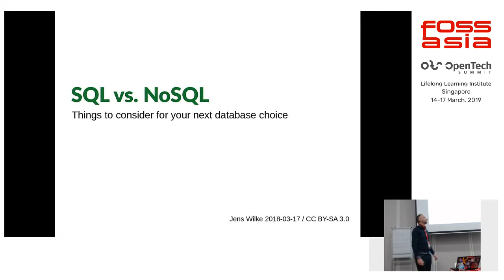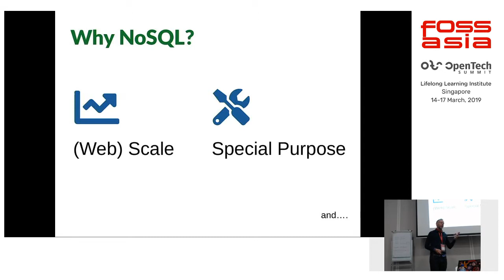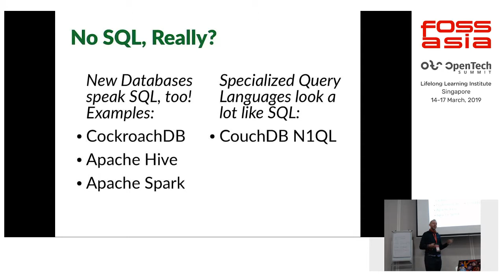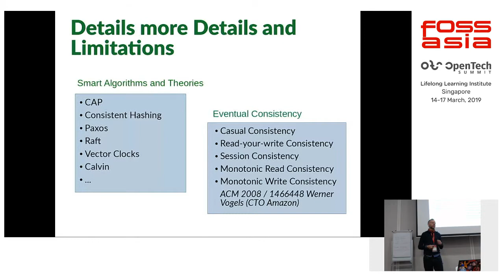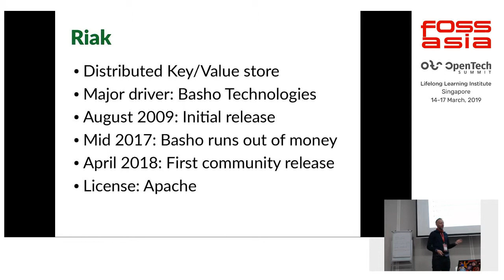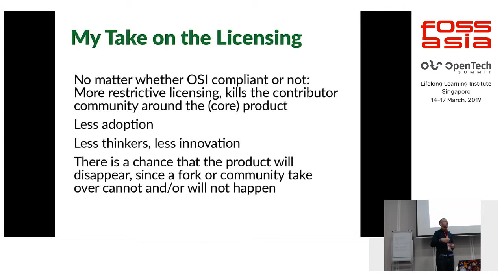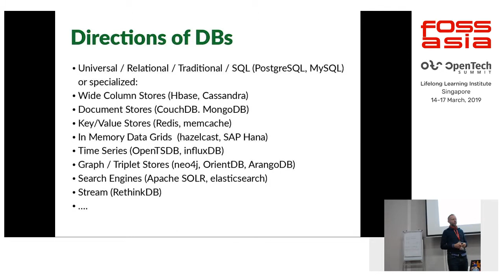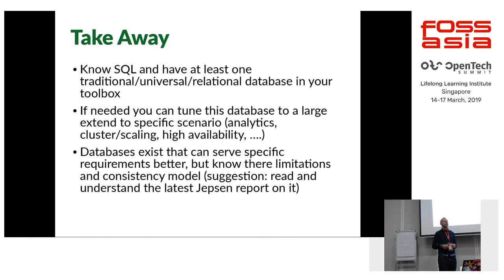SQL or NoSQL How to choose the right database engine by Jens Wilke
17 March 2019 10:30, Training Room 2-1

The database engine is one of the basic building block of any application. What choices are available and what criteria should be considered. Besides technical considerations, this talk will also highlight some non-technical aspects to keep in mind.